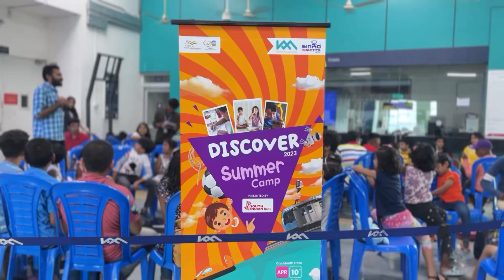One month summer camp at 6 kochi metro stations